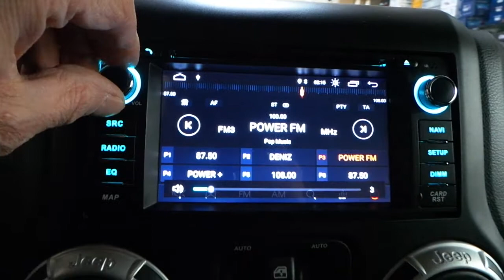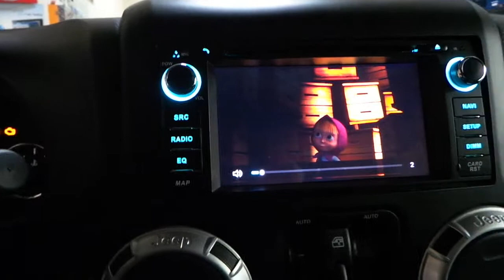Jeep Wrangler Rubicon Android 10 0 işlemcili oem multimedya geri görüş kamera uygulaması